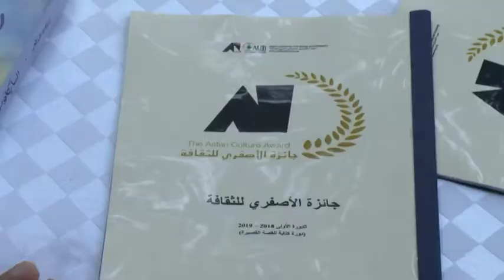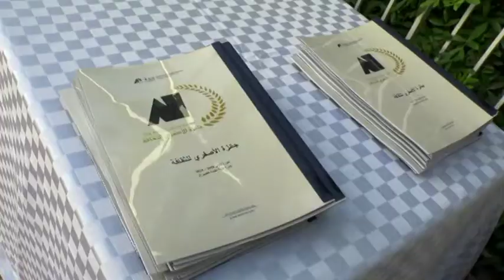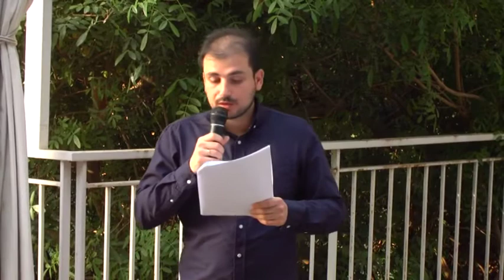جائزة الأصفري للثقافة